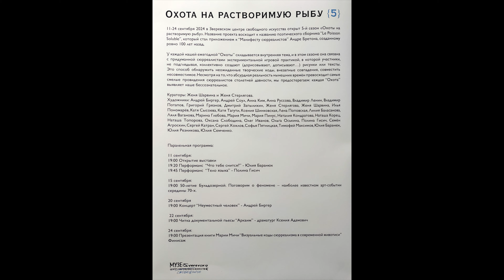Охота на растворимую рыбу {5}. Зверевский центр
11-24 сентября 2024 года

5-й сезон «Охоты на растворимую рыбу». Название проекта восходит к названию поэтического сборника “Le Poisson Soluble”, который стал приложением к “Манифесту сюрреалистов” Андре Бретона, созданному ровно 100 лет назад.

У каждой нашей ежегодной “Охоты” складывается внутренняя тема, и в этом сезоне она связана с придуманной сюрреалистами экспериментальной игровой практикой, в которой участники, не подглядывая, коллективно создают (дорисовывают, дописывают…) рисунки или тексты. Это способ обнаружить неожиданные творческие ходы, внезапные совпадения, совместить несовместимое. Несмотря на то, что абсурдная реальность нынешних времён превосходит самые смелые провидения сюрреалистов столетней давности, мы предостерегаем: каждая “Охота” выявляет наше бессознательное.

Кураторы: Женя Шарвина и Женя Стерлягова.

Художники: Андрей Биргер, Андрей Соул, Анна Ким, Анна Руссова, Владимир Ленин, Владимир Потапов, Григорий Грязнов, Дмитрий Запылихин, Женя Стерлягова, Женя Шарвина, Илья Пономарёв, Катя Сысоева, Катя Тагути, Ксения Шинковская, Лена Поповская, Лилия Баласанова, Ляля Ваганова, Марина Глебова, Мария Мичи, Мария Пинус, Наталия Кондратова, Наташа Корец, Наташа Топорова, Оксана Слободина, Олег Иванов, Ольга Оськина, Полина Гисич, Семён Агроскин, Сергей Катран, Сергей Хохлов, Софья Пятницкая, Тимофей Максимов, Юлия Баранюк, Юлия Резникова, Юлия Семченко.

11 сентября:

19:00 Открытие выставки

19:20 Перформанс - Юлия Баранюк

19:45 Перформанс “Тело языка” - Полина Гисич

15 сентября:

9:00 50-летие Бульдозерной. Поговорим о феномене – наиболее известном арт-событии середины 70-х.

20 сентября:

19:00 Концерт “Неуместный человек” - Андрей Биргер

22 сентября:

19:00 Читка документальной пьесы "Аркаим" - драматург Ксения Адамович